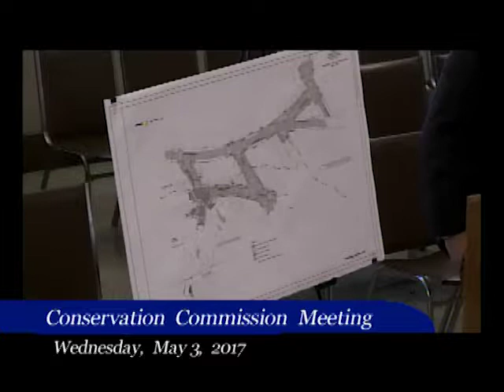(05/03/17) Conservation Commission Meeting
Revere Conservation Commission Agenda

00:14 [01] Roll Call

00:36 [02] Approval of the Minutes of April 5, 2017.

01:07 [03] Public Hearing: Notice of Intent, DEP File No. 061-0695, Demolition of existing building and parking and construction of new Health Center building and parking, East Boston Neighborhood Health Center.

05:26 [04] Public Meeting: Request for a Determination of Applicability, 73 Lynnway, Keith Newins, Installation of prefabricated pergola kit

07:50 [05] Public Meeting: Request for a Determination of Applicability, Garfield School, Safe Routes to School, Pedestrian & Bicycle Safety Improvements, Massachusetts Department of Transportation.

15:39 [06] Vote: Certificate of Compliance DEP File No. 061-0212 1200 North Shore Road, DePat Realty Trust (No work authorized under Order of Conditions commenced)

Site Visits: NONE

Correspondence: NONE